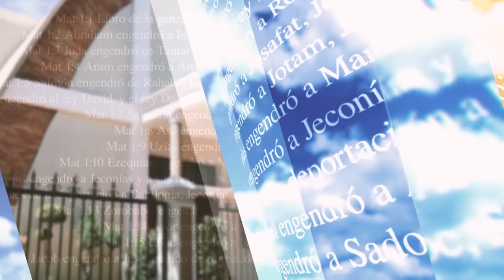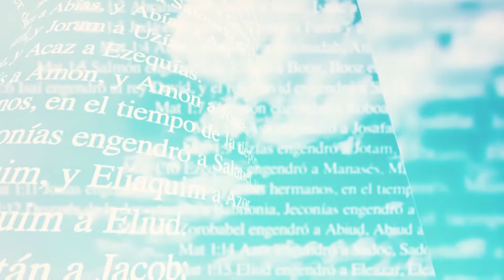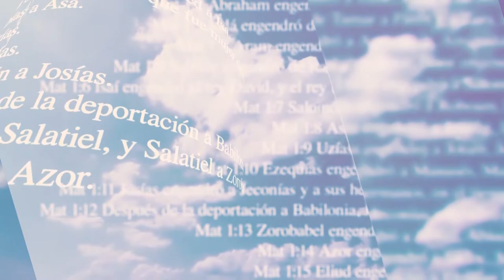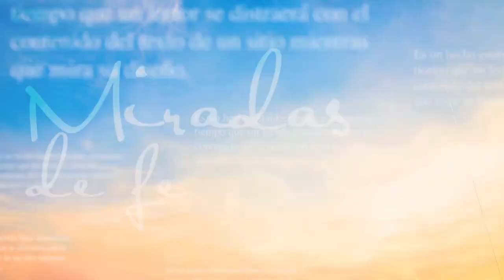Miradas de Fe: La Navidad y el verdadero sentido que le dan los Cristianos.